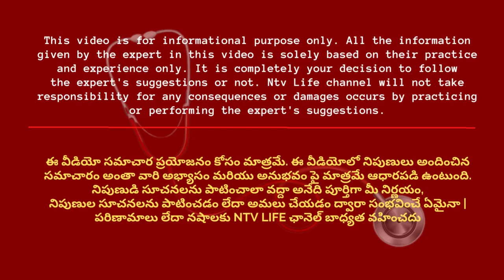జలుబుతో పాటు చెవి నొప్పి వస్తే ఇలా తగ్గించుకోండి.. | ENT | Dr. Hemanth Kumar | NTV Life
NTV LIFE మీ జీవితంలో సానుకూలతను తీసుకురావాలనే లక్ష్యంతో కొత్త ఆరోగ్యం & జీవనశైలి YouTube ఛానెల్‌ని మీకు అందిస్తుంది. NTV LIFE అనేది ఆరోగ్య సంరక్షణ, వైద్య పరిశోధన, అనారోగ్య సమస్యలపై అవగాహను వైద్య నిపుణుల ద్వారా అందించబడుతుంది.
ఈ NTV LIFE ఛానల్ ద్వారా ఆరోగ్యం & ఆరోగ్యకరమైన జీవితాన్ని ఎలా గడపాలి అనే దాని గురించి సమాచారాన్ని అందిస్తాం. మీరు సెక్సాలజీ, ఆర్థోపెడిక్స్, కార్డియాలజీ, డయాబెటాలజీ, గైనకాలజి, సైకాలజీ, పల్మోనాలజీ, ఆండ్రాలజీ, ప్రొక్టాలజీ, డెర్మటాలజీ మొదలైన వాటికి సంబంధించిన ఆరోగ్య సూచనలు & పరిష్కారాలను తెలుసుకోగలరు. ఇంకా ఆరోగ్య చిట్కాలు, ఆహార ప్రయోజనాలు, కొత్త వ్యాధుల వివరాలపై ప్రత్యేక సమాచారం లభించే ఒకే చోటు NTV LIFE.